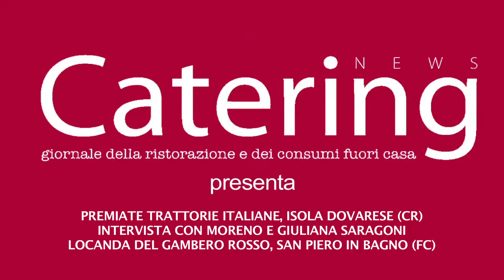Premiate Trattorie Italiane, Isola Dovarese (CR) - Intervista con Moreno e Giuliana Saragoni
La nostra storia inizia nel 1951 quando Diva e Cecco Saragoni rilevarono una vecchia osteria, dove
si beveva solo vino, a San Piero in Bagno nell'Appennino romagnolo ai confini con la Toscana.
Decidono di non vendere solo vino ma di mettersi anche ai fornelli e così cambiano il nome, da
Osteria Gambero Rosso a Trattoria Verdi. Diva tira le sfoglie a mano e Cecco gira lo spiedo nel
camino. Sono una bella coppia nella loro semplice eleganza e Diva poi rende onore al nome che
indossa: portamento e sguardo intenso. Poco dopo, a furor di popolo, tornano al vecchio nome, con
una variante: l'insegna Trattoria Verdi si trasforma in Locanda Al Gambero Rosso, approfittando
del fatto che all'attività vengono aggiunte anche alcune camere.